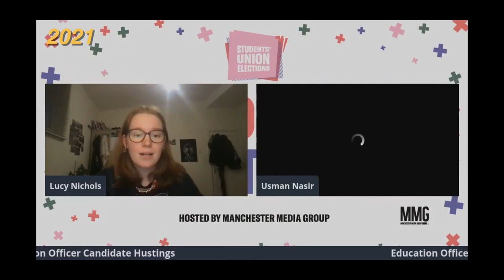Fuse TV - Official Trailer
Welcome to Fuse TV - The University of Manchester's Student TV Station! We produce coverage of all major University events together with a large number of documentaries, pre-recorded drama, entertainment and factual shows, as part of Manchester Media Group (MMG), encompassing The Mancunion and Fuse FM.

2022-23 Station Manager: Aidan Rhode

Trailer Edited By Fuse TV's Head of Post Production: Shayna Dharmasandhi